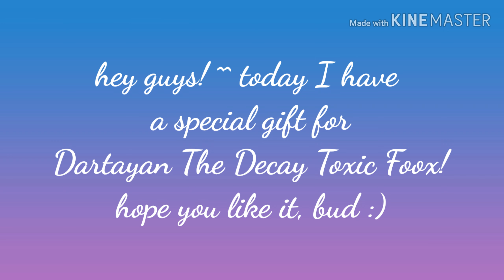Gift for Dart!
Hope you enjoyed! Dis is for xX Dartayan The Decay Toxic Foox xX :) she is going through some pretty rough stuff right now, and I just wanted to let her know that I really care for her (as a friend), and that her best days are right in front of her :)
 You're amazing, Dart! ^^